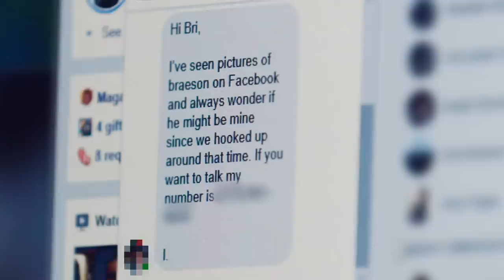Who is Braeson's Father? 👀 Teen Mom: Young + Pregnant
Brianna reveals a major secret to her mother, narrowing down the search for Braeson's father on Teen Mom: Young + Pregnant.